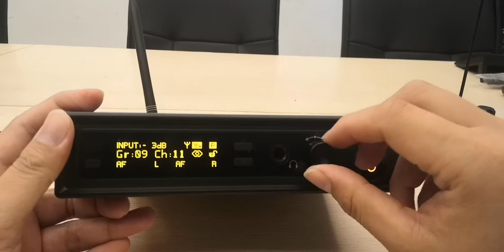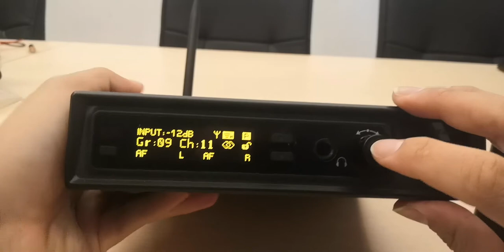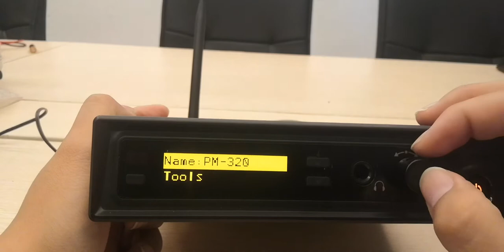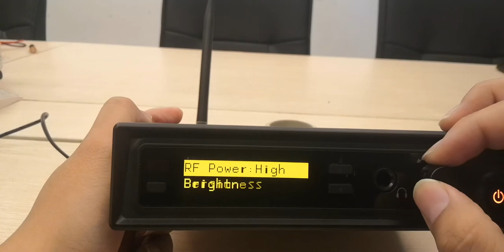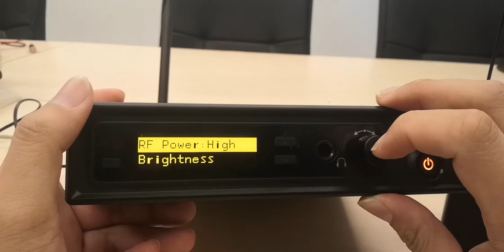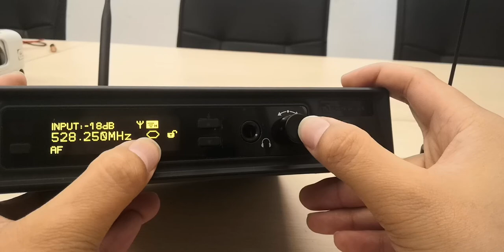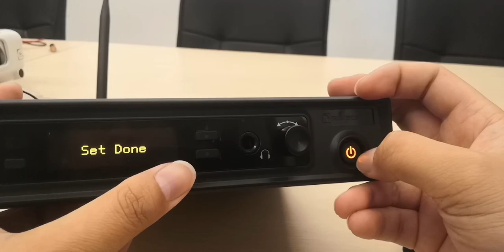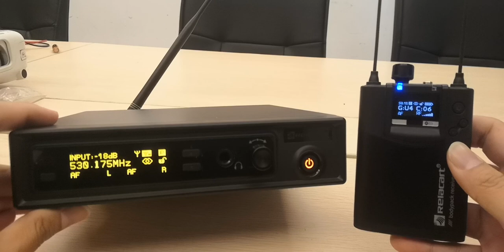Review de nuevo Sistema in ear inalámbrico de Relacart